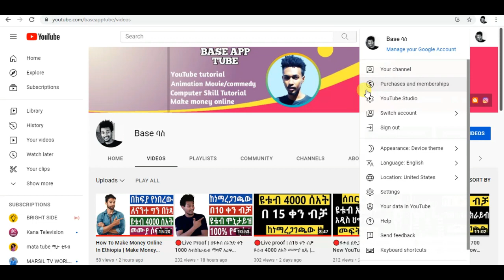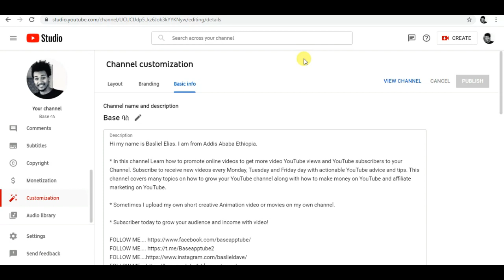በቀላሉ ዩቱብ ስም ለመቀየር | How To Change YouTube Channel Name 2024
in this video i will show you how to change youtube channel name 2024 with simple method by Amharic language. Pleas watchful video and have fun!